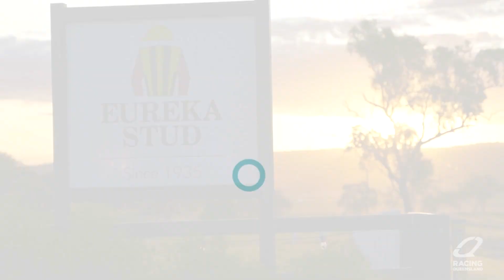On The Road To The Magic Millions Carnival | Episode 3 (Gai Mic'd Up)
Gai Waterhouse and her team continue their search for their next stable star on the Darling Downs, this time at the evergreen breeding barn of Eureka Stud. Take a look into what the “First Lady” of Australian racing got up to at the stunning Cambooya facility.